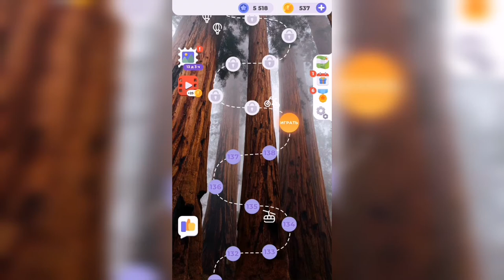Линия слова / Прогулка по лесу / Уровень 139